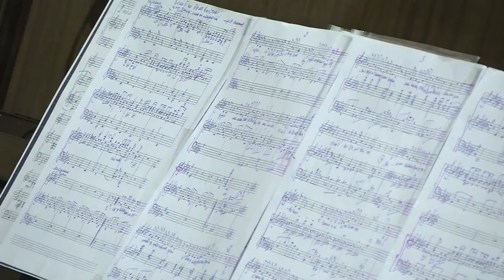Серебряный возраст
9 апреля в Молодёжном центре пройдёт гала-концерт городского вокального конкурса для пенсионеров «Серебряный возраст».